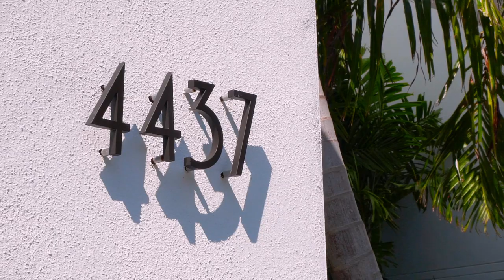INSIDE luxury $5 Million dollar Home | Swimsuit MODEL x Modern Real Estate ( 2019 )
Florida Luxury Homes X Swimsuit MODEL

Million dollar listing South Florida

A modern  house needs a modern real estate tour!
Check out his beautiful waterfront home located in fort lauderdale florida,
the home of mansions and models!

WE HAVE SHOT OVER 600 MILLION IN SOUTH FLORIDA REAL ESTATE, PUT YOUR TRUST IN OUR HANDS AND LET US DRIVE MORE TRAFFIC TO YOUR LISTING.
IF YOU ARE A LOOKING TO CREATE A LASTING IMPRESSION IN THE SOUTH FLORIDA REAL ESTATE MARKET THEN GIVE US A CALL, WE CAN ACCOMMODATE ALL YOUR NEEDS FOR REAL ESTATE MEDIA CREATION, NO PROJECT TO BIG NO JOB TO SMALL.

HERE AT AREMAC WE BELIEVE THAT CREATING AN IMMERSIVE EXPERIENCE CUSTOM TO YOUR TARGET MARKET
IS A KEY ADVANTAGE TO DRIVING MORE TRAFFIC TO YOUR PROPERTY. VIDEO MEDIA IS GROWING AT AN INCREDIBLE RATE AND TECHNOLOGY IS EVOLVING ALONG WITH IT, WHEN YOU CREATE
A PROJECT WITH US YOU ARE NOT ONLY INVESTING IN CREATING HIGH QUALITY ORIGINAL CONTENT BUT YOU ARE INVESTING IN A COMPANY THAT IS ON TOP FUTURE TECHNOLOGIES THAT SET YOU APART FROM THE CROWD.

SERVICING ALL OF SOUTH FLORIDA!
FORT LAUDERDALE, HOLLYWOOD, HALLANDALE BEACH, PARKLAND, WESTON, POMPANO BEACH,
LIGHTHOUSE POINT, DEERFIELD BEACH, MIAMI, AVENTURA, SUNNY ISLES, SOUTH BEACH, BRICKELL, KEY BISCAYNE,
CORAL GABLES, CUTLER BAY, COCONUT GROVE, PALM BEACH,
OCEAN RIDGE, MANAPALAN, WELLINGTON, DELRAY BEACH, BOCA RATON, BOYTON BEACH,
PALM BEACH GARDENS, JUPITER, ORLANDO, TAMPA, SARASOTA, NAPLES, KEY WEST, ALL OF CARIBBEAN, AND MOST OF THE UNITED STATES.